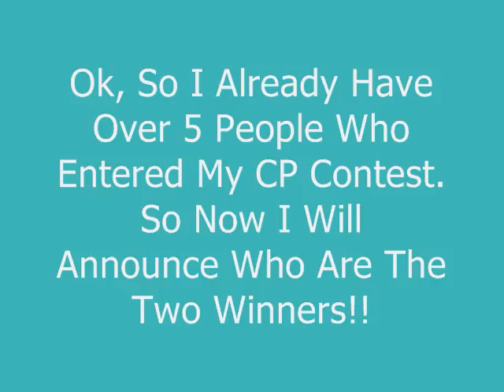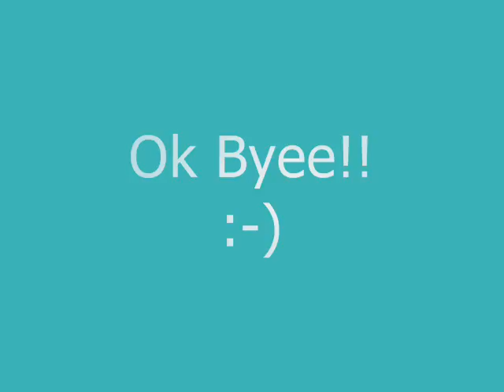Club Penguin Contest Winners!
So I Announced Who Won My Contest.
And They Are:
nfunaya & allysa223!
So Congrats To Them Both!!

I Will Be Having Another CP Contest Later On!
So Better Watch Out! (lol) :-O

Thank You To All Of The People Who Joined My Contest!

NOTE: I DO NOT OWN "WHEN I'M GONE" BY SIMPLE PLAN!! LAVA AND WARNER OWNS THE SONG AND ALSO SIMPLE PLAN TOO!!

So Until Then, Waddle On!
Ok Byee!!